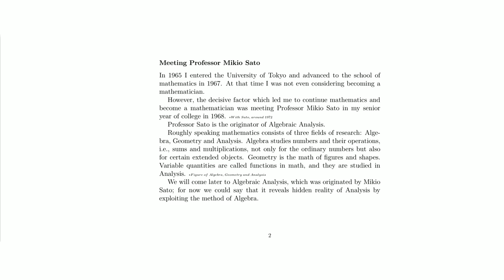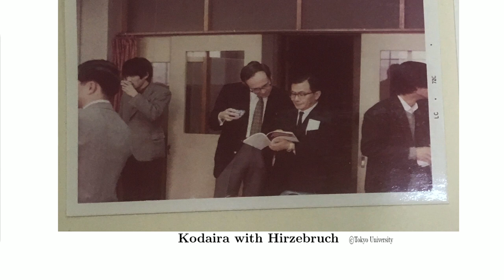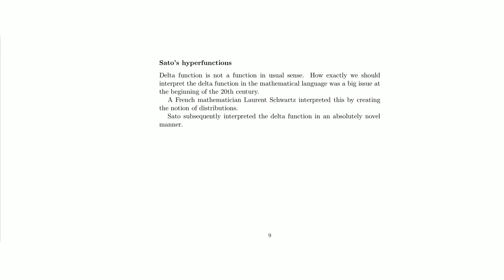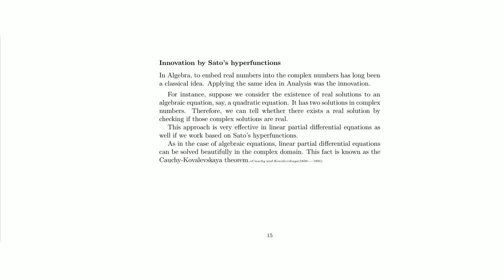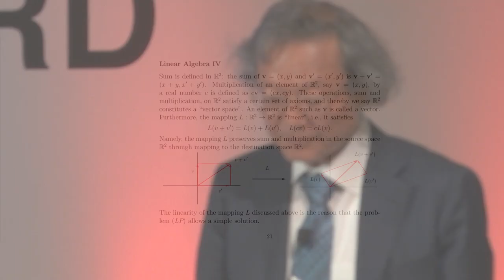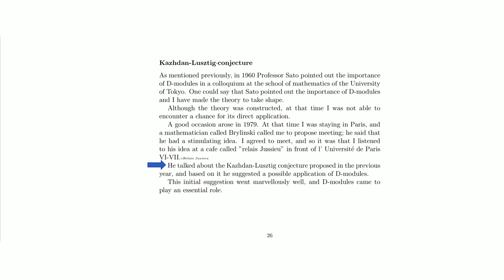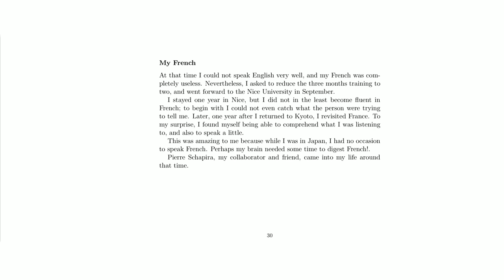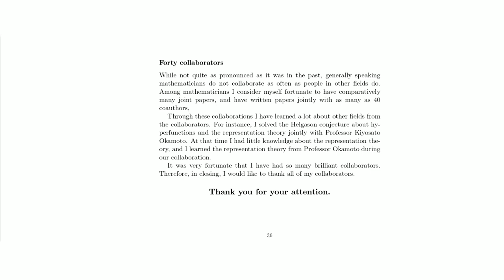Fifty years with algebraic analysis - Masaki Kashiwara (Japanese)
Public lecture by mathematician Dr Masaki Kashiwara, 2018 Kyoto Prize Laureate for Basic Sciences

Dr Kashiwara established the theory of D-modules, thereby playing a decisive role in the creation and development of algebraic analysis. His numerous achievements have exerted great influence on various fields of mathematics and contributed strongly to their development.

The Kyoto Prize is an international award to honour those who have contributed significantly to the scientific, cultural, and spiritual betterment of humankind. The awards are held annually in November, in Kyoto, Japan. The Laureates travel to Oxford in the following May where the Blavatnik School of Government at the University of Oxford is pleased to host them.

Photo courtesy of the Inamori Foundation.